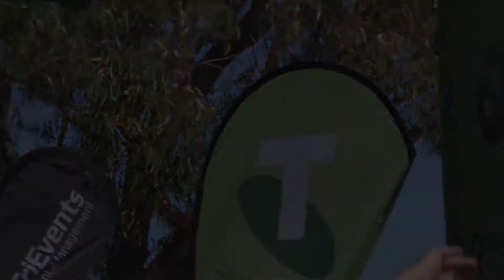2014/15 Telstra TriSeries 2014 - Race 4 City of Rockingham